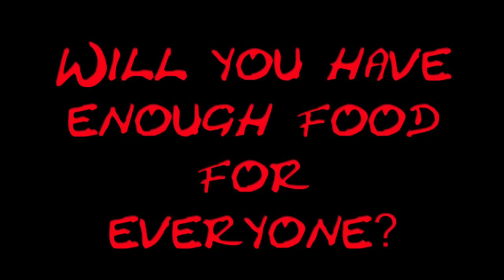Project Zomboid Live stream trailer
Put together this video to give a little showing into what happens on my Project Zomboid streams. If you liked this then please come watch